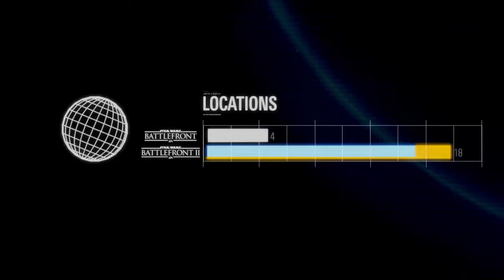Disney and Beyond Friday Feature - Star Wars Battlefront 2 Controversy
Hello and welcome back to Disney And Beyond, your one stop shop for all things Disney and Pop Culture.

Today it's time for the Friday Feature and this time,  I take a look at the controversy surrounding the progression system in the Star Wars Battlefront 2 Beta .

And if you want more Disney and Beyond, you can follow us on...